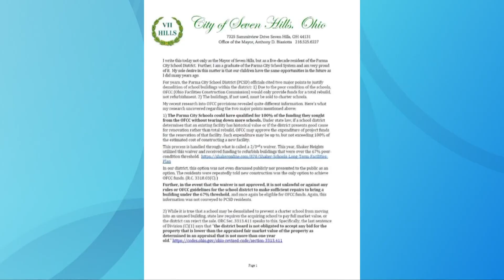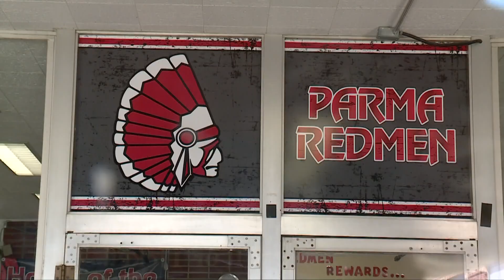Future of Parma Senior High discussed at school board meeting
The Parma School Board meeting room and overflow space is crowded with parents, neighbors and concerned citizens trying to figure out the future of Parma Senior High School.

In June, following the fourth failed bond issue, the district approved a consolidation plan that would include tearing down Parma Senior High.

Then, earlier this week, the Mayor of Seven Hills released a letter saying he believed the district would be eligible for a type of funding through the state that would help them cover renovation expenses to the senior high school.

"If we don't have open and honest conversations about what's going on with an irrevocable act like tearing down a building, then it's going to jeopardize the integrity of the system years ahead," Seven Hills Mayor Anthony Biasiotta said.

That's why the district held this special meeting.